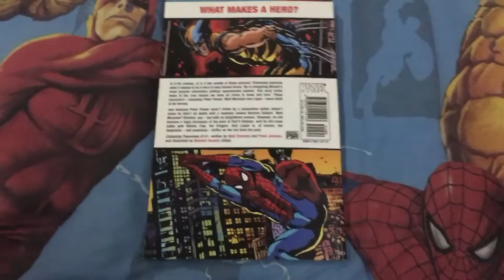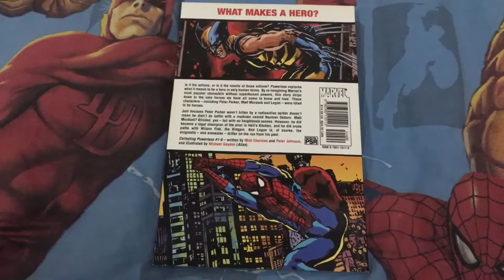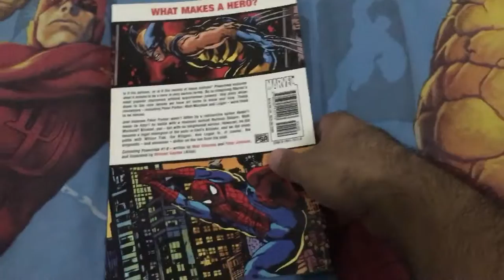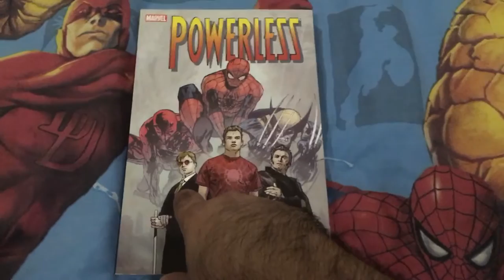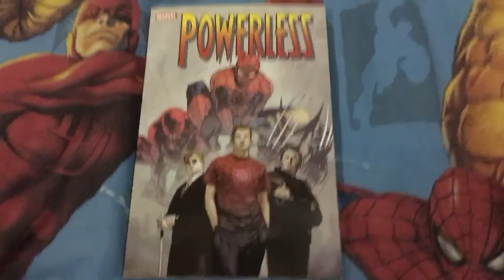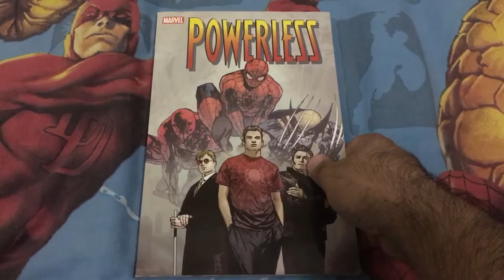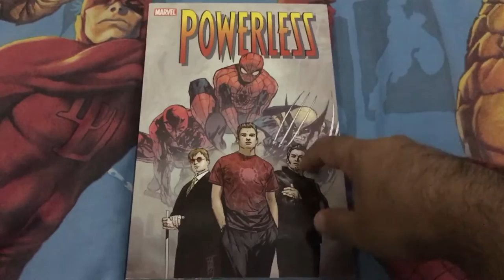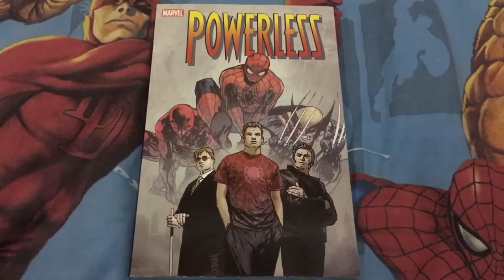Review: Powerless by Marvel Comics (2005)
One of the many essential reads from Marvel Comics' Classic era (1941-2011), a dark yet motivational story written by Matt Cherniss and Peter Johnson with art by Michael Gaydos. Cover Art by Alex Meleev